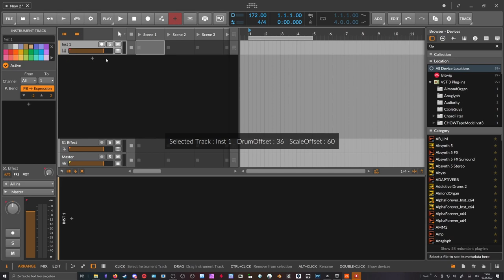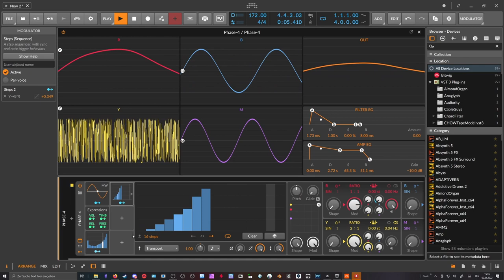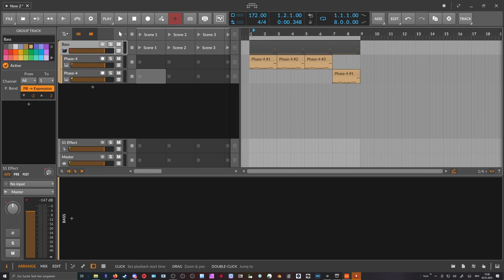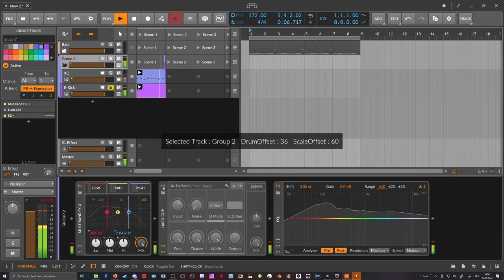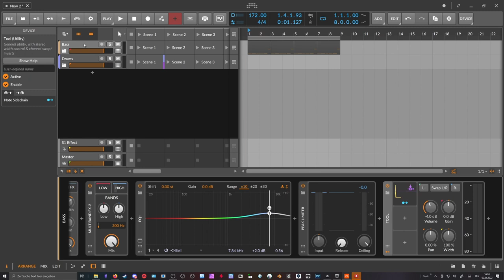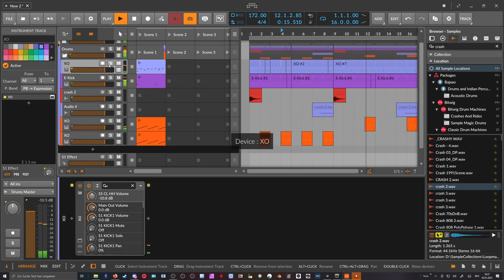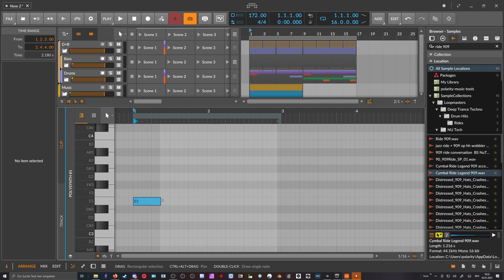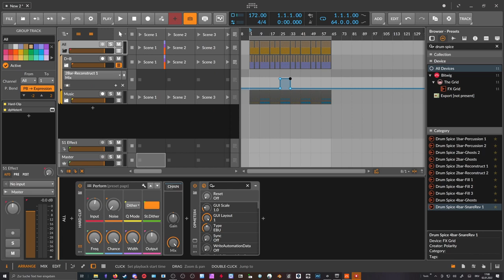ordentlicher, harter, deutscher Drum & Bass in Bitwig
Tutorial Time! Heute gehts darum Drum and Bass / Techstep zu bauen. Macht Euch bereit für ein 2h video.